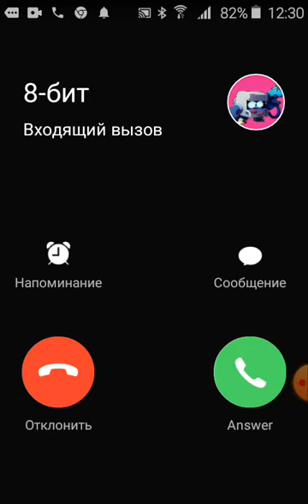Мне звонит 8-бит